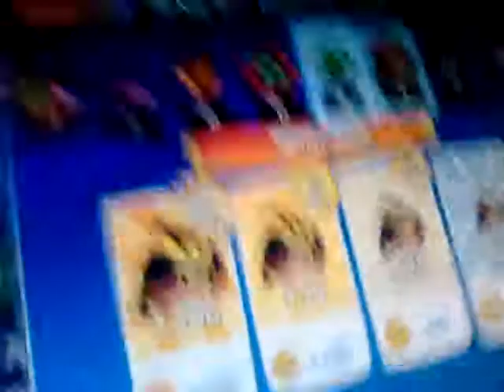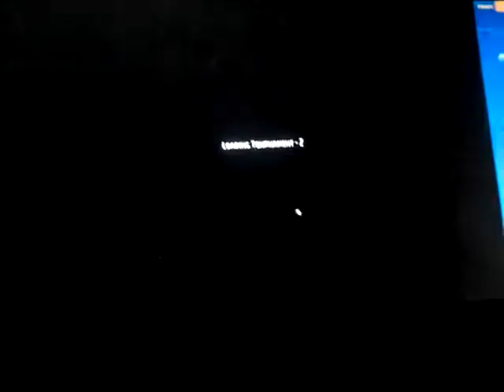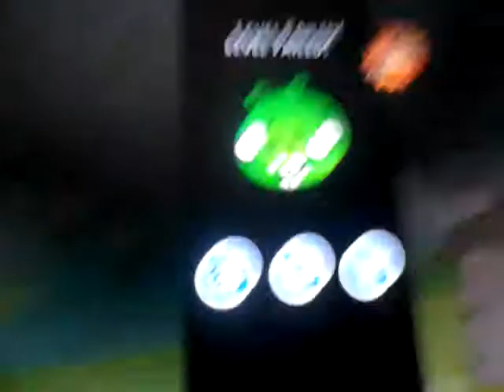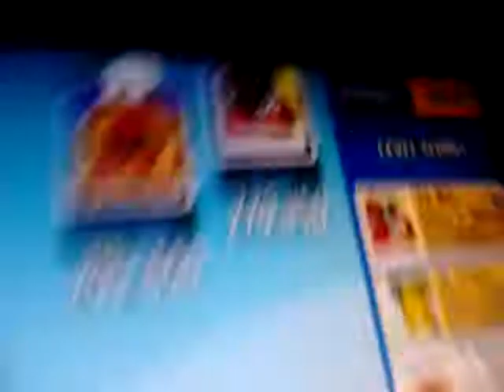Play massive tounoment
Angry birds friends parte 2